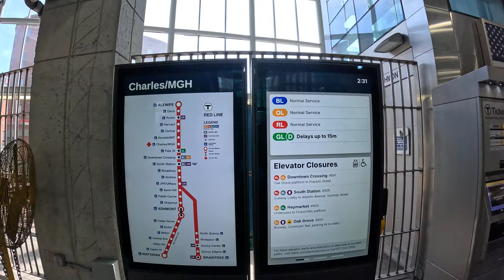Living in Boston - Red Line T MBTA Charles/MGH